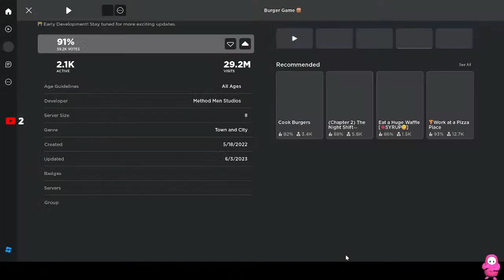4 goobers try to run a restaurant [Roblox Burger Game]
we need to cook